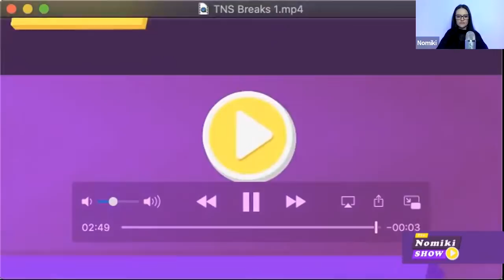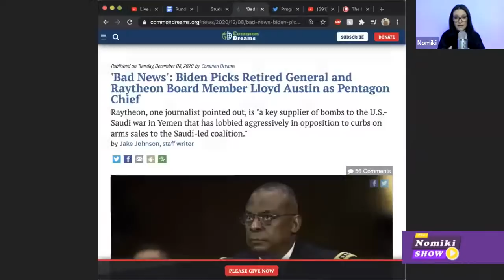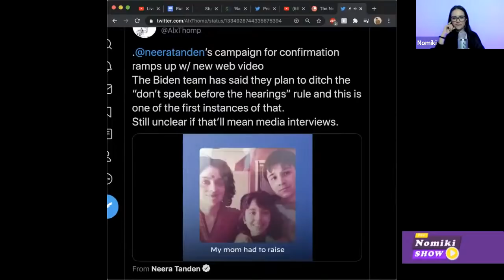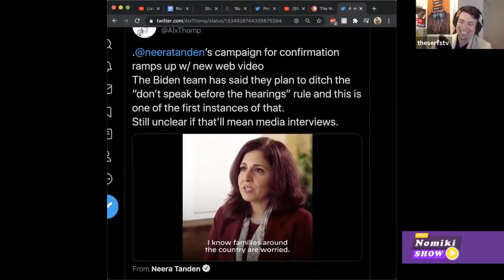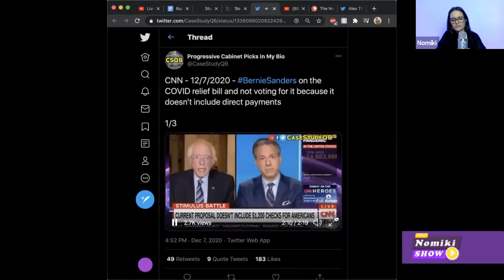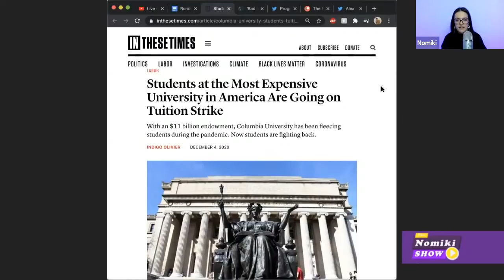Biden's Game Of Misdirection - w/ Salvador Tio + Lance from The Serfs, Chris Helali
Joe Biden has progressives scurrying around to stop appointments he may or may not even be planning. Or, like his appointment of Neera Tanden, that have no chance of being confirmed in a Republican senate..

Neera Tanden sure looks like a ploy to keep us so busy we aren't pressing Biden on the really big question.

Sure, it matters who he names. But it matters a whole lot more what he plans to do » »

0:01:02 » Joe Biden, the Magician
0:09:29 » The Puerto Rican Struggle for Independence w/ Salvador Tio
0:39:00 » The Rainbow Coalition of War and Imperialism

Nomiki is LIVE » Tue-  Fri: 3p ET / 12p PT

Salvador Tio has been a member of the Independence Movement since 1964. He was the former director of the NY ACLU and is a lawyer based in Puerto Rico.

Lance is a political comedian who's show @TheSerfsTV  is currently the most popular Canadian political show on Twitch and also manages multiple channels on youtube. Twitter: @theserfstv

Christopher Helali identifies himself as a “Communist Candidate for U.S. Representative for Vermont’s at-large Congressional District.” Christopher is the chair of the Vermont Progressive Party Orange County Committee as well as the Vershire Town Committee of the VPP.  Twitter: @ChrisHelali

We need your help to keep providing free videos!